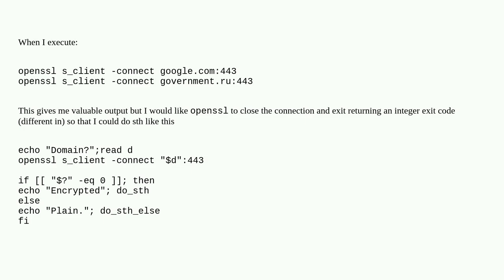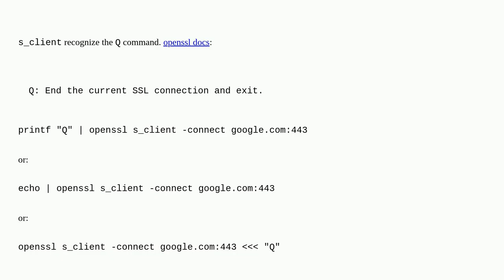Unix: How do I verify ssl / tls connection with openssl non-interactively (from a script)?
How do I verify ssl / tls connection with openssl non-interactively (from a script)?

A special thanks goes out to the community

  ssl openssl